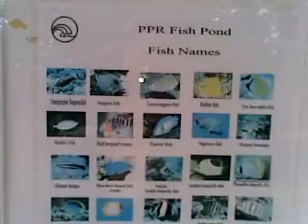Palau Pacific Resort 06262010